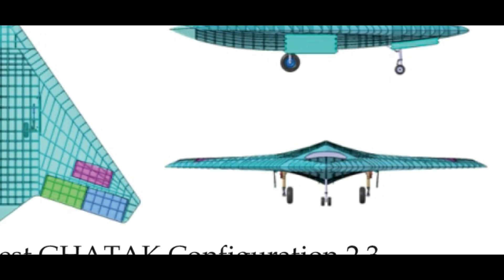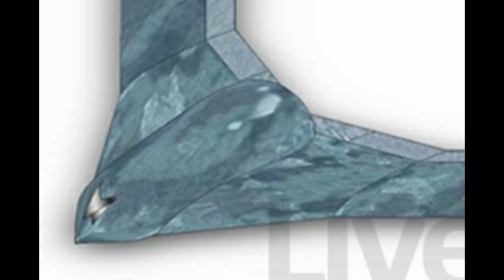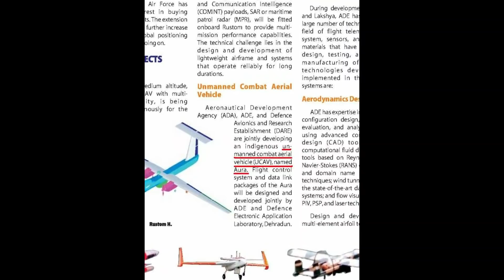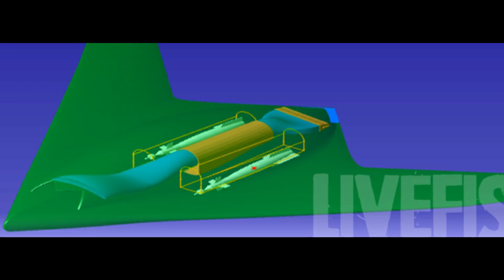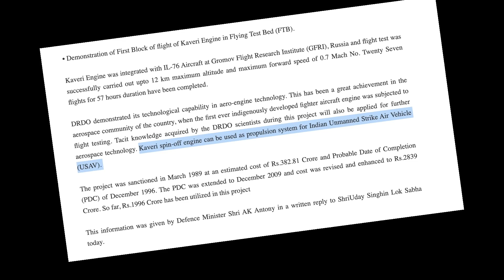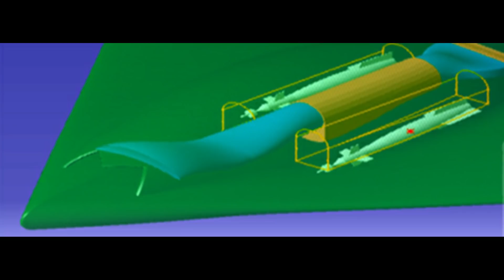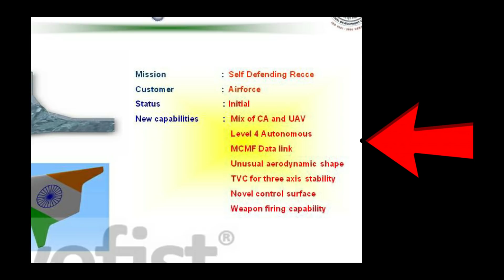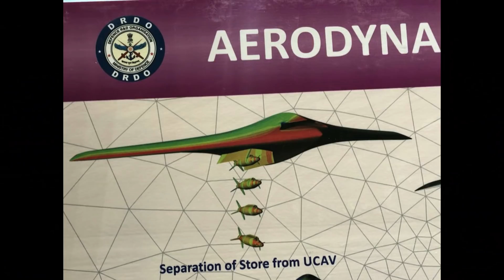The Story Of India's Ghatak Stealth Drone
A classified program first revealed 10 years ago on LivefistDefence.com, this video charts the decade-long journey of the Ghatak, India's concept unmanned stealth bomber. Now a full-fledged national project, the Ghatak is a priority program for the Indian Air Force at a time when threats have evolved greatly and put the requirement for unmanned strike capabilities front and centre.